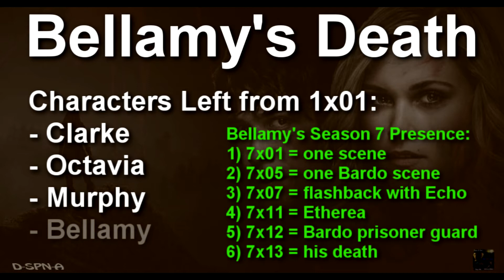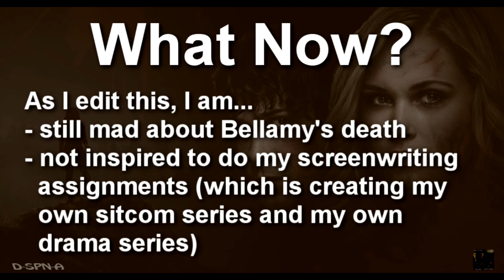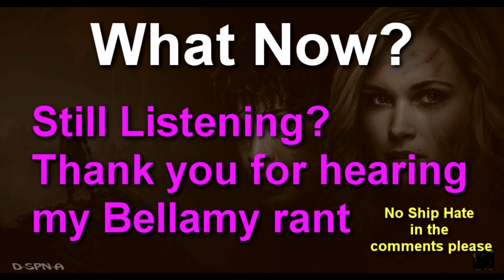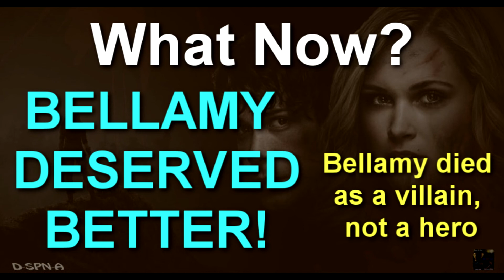"The 100" - Episode 7x13 [Bellamy deserved better!]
This is my "Bellamy Deserved Better" rant that is connected to Episode 7x13 of "The 100" (Blood Giant).

All thoughts and opinions about the episode are my own. If you have a question, a theory, or a discovery that you'd want to share, or a prediction you want to announce, don't be afraid to leave a comment below for me!